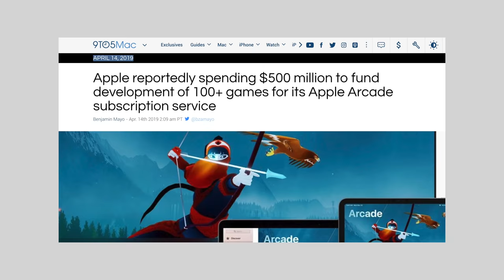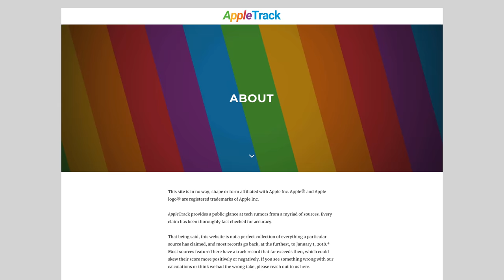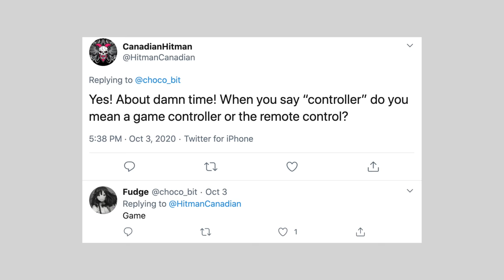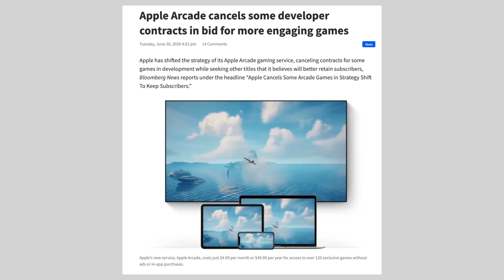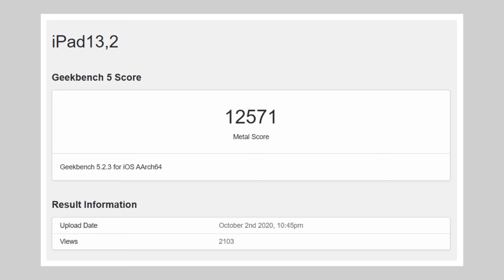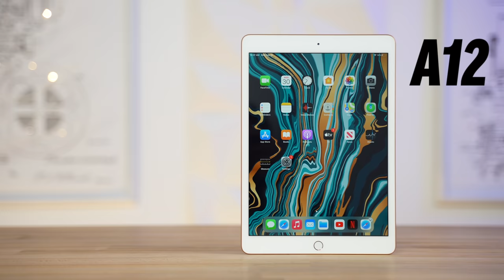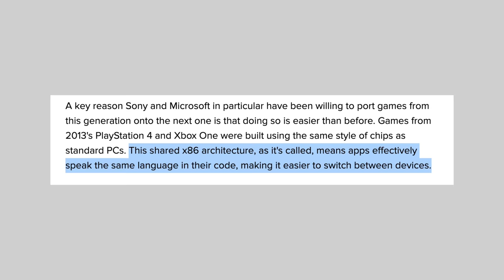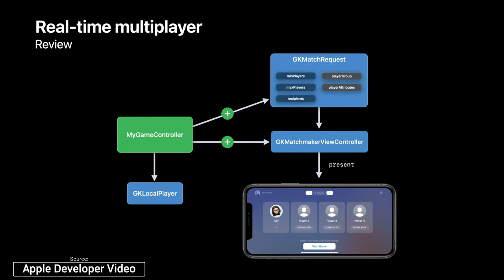A14X Apple TV Gaming vs Sony PS5 and Xbox Series X!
The Apple TV 6 has been rumored for months now, and leakers are saying that it's gonna come with the INSANE A14X chip! But can it compete with the Sony PS5 & Xbox Series X?!

In this video, I show you guys a bunch of leaks about the Apple TV 6, including Apple's upcoming game controller.

I talk about the performance we should expect from the A14X which is likely going into the new Apple TV Arcade gaming console, and then I compare it to the PS5 and the Xbox Series X.

I then discuss the reasons why we should be seeing some new AAA games coming to the Apple ecosystem and Apple Arcade.

I also talk about the many benefits of Apple Arcade and how it could become a better choice compared to one of those other consoles.